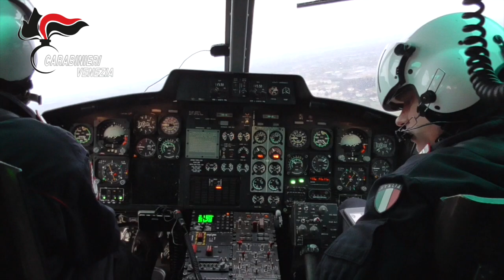Venezia, 28/01/2019: Carabinieri arrestano 13 persone per traffico di droga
Venezia: eseguite dai Carabinieri misure cautelari nei confronti di 13 persone per traffico di sostanze stupefacenti. Lo spaccio era concentrato nella zona di Mestre.